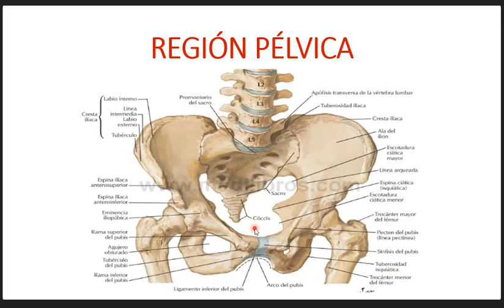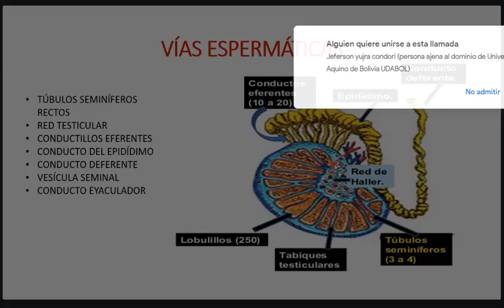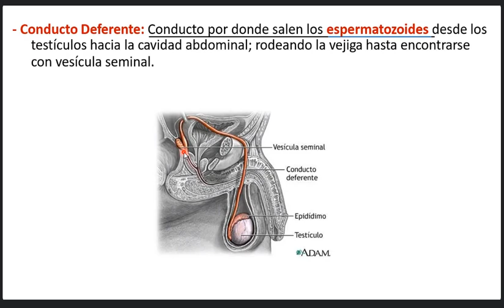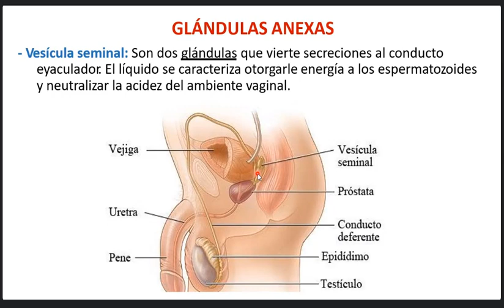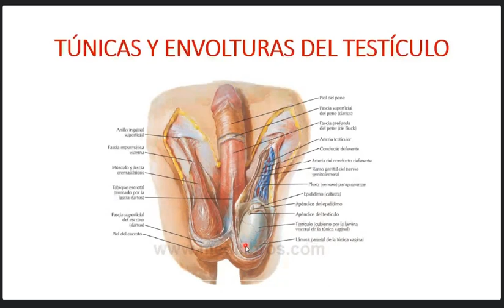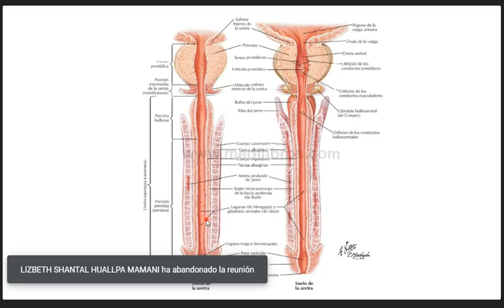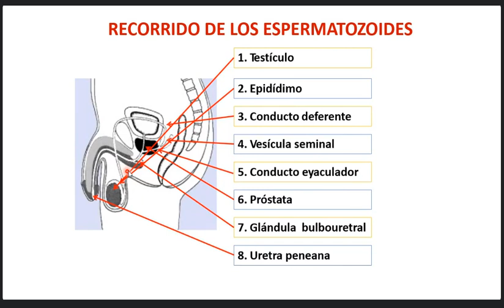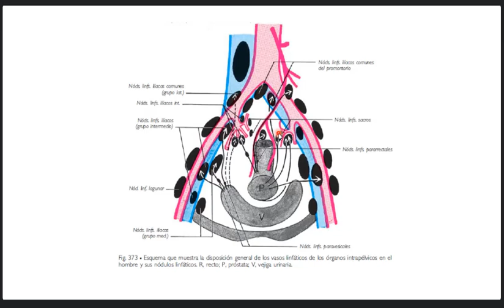Anatomía II C23: Aparato Reproductor Masculino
Aparato Reproductor Masculino